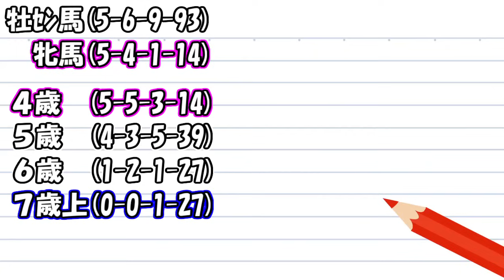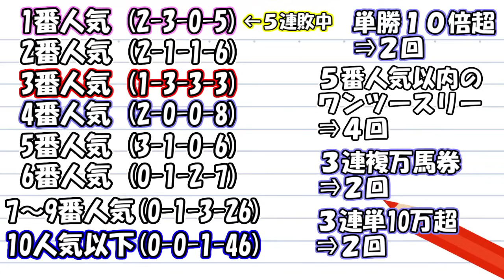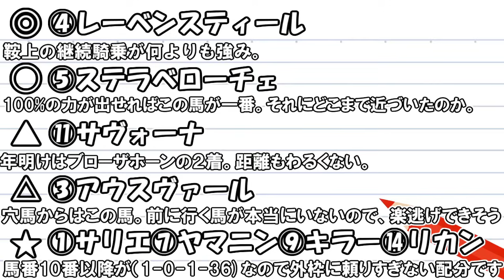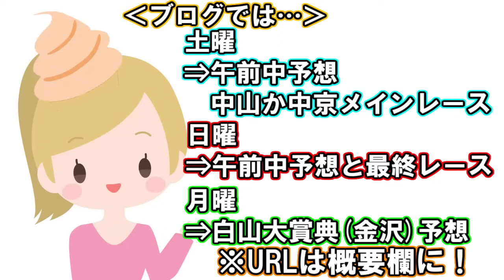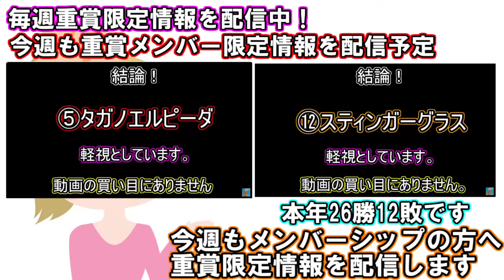3連単815.6倍的中！【競馬】オールカマー 2024 予想(メンバーシップも4連勝！)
・京成杯AHは42点で3連単1606.8倍の16万馬券的中！参考にした指数はこちら⇒

・先々週日曜中京10Rで3連複358.6倍万馬券的中！先週日曜も中京12Rで106.1倍万馬券的中！
中央平場情報と地方競馬勝負買い目を配信中！ソフトさんの競馬ヨソーオンラインサロンはこちら⇒

・【登録無料！】元調教助手、競馬Youtuberなど大物予想家たちが無料参戦！「馬券のミカタ」はこちら

・ソフトさんの競馬ヨソー公式ブログはこちら！

・セントライト記念は人気のスティンガーグラスを危険な人気馬に指名して、今季26勝目(12敗)！チャンネルメンバーシップはこちら

・船橋競馬など地方競馬も情報満載! 地中海厳選レースはこちら！

今週は
来週は スプリンターズS シリウスS 予想動画をアップ予定